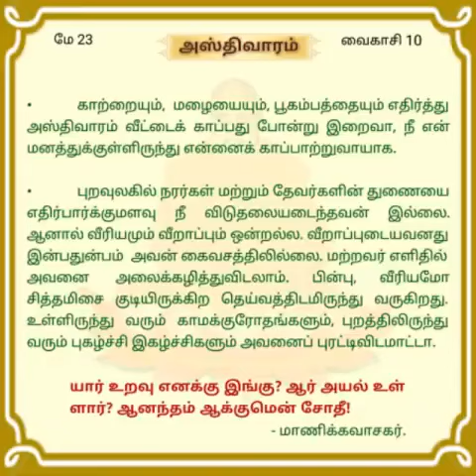"தினசரி தியானம்" மே.23 'அஸ்திவாரம்'.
திருப்பராய்த்துறை 20-8-60

சுவாமி சித்பவானந்த.